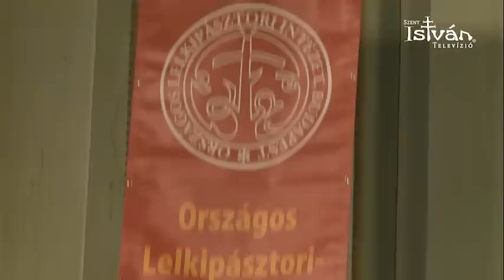„Csak egy a szükséges”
Ezzel a mottóval rendezi meg az Országos Lelkipásztori Intézet az Országos Lelkipásztori és Teológiai Napokat január 26-29. között Egerben. A négy napos konferencián keresik azokat a lehetőségeket, amellyel a hívőket meg tudják tartani, a keresőket pedig el tudják vezetni Isten útjára.